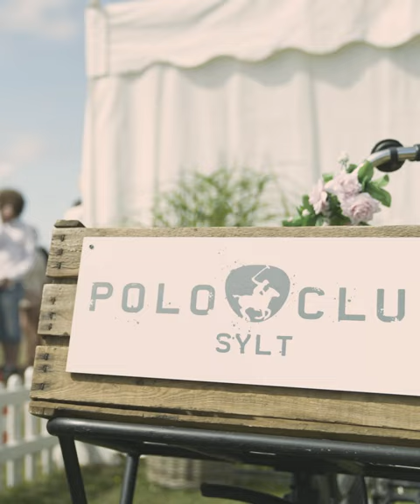Berenberg German Polo Masters 2022 // Video #01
Countdown für die Sylter Polotage – die Auftakt-Matches aller Teams starten am Mittwoch

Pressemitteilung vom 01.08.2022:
Mit den Auftakt-Spielen aller sechs Teams starten am Mittwoch, den 3. August 2022, die 23. Berenberg German Polo Masters in Keitum. Fünf Tage internationaler Polosport: In Keitum laufen die letzten Vorbereitungen, bevor am Mittwoch das Spielgelände für die 23. Ausgabe der seit 1998 ausgespielten Berenberg German Polo Masters auf Sylt seine Pforten öffnet. Pferde und Teams kommen in diesen Tagen für das europaweit bekannte Turnier auf die Insel, das abMittwoch fünf Tage lang mehrere tausend Besucher begrüßen wird.

Die Team Line-ups in diesem Jahr versprechen ein spielerisches Topniveau, erfolgreiche Profis und herausragende Nachwuchstalente kämpfen um wichtige Punkte für den Einzug ins Finale am Sonntag und geben den Blick frei auf eine neue Generation von Polospielern, die hier heranwächst und ins Spielgeschehen einsteigt. Neben den Polomatches mit Teams und Profis aus vier Nationen, wird dem Publikum in diesem Jahr vor allem auch neben dem Spielfeld eine Menge geboten. Das Spielgelände und das weiße Pagodendorf der Aussteller öffnet täglich um 12 Uhr.
Panamera Turbo S ST sowie den Taycan Turbo auf dem weitläufigen Veranstaltungsgelände. Weiterhin laden eine außergewöhnliche Kunstausstellung sowie Themen rund um Fashion, Interior Design, Outdoor Möbel, Fotografie, Wellness sowie diverse Manufakturen das Publikum zum Stöbern ein. Der perfekte Ausflug für die ganze Familie, denn auch die abwechslungsreichen kulinarischen Angebote auf dem Pologelände sind einen Besuch in bester Urlaubsstimmung in Keitum wert.

Stallführungen:
Mittwoch – Samstag ca. 13.30 Uhr, Sonntag ca. 12.30 Uhr. Für Kinder bis einschließlich des 12. Lebensjahres: EUR 5, für Erwachsene: EUR 10

Polo-Schnupperkurs:
Erleben Sie auf dem mechanischen Trainingspferd, wie sich ein Schlag mit dem Polostick wirklich anfühlt. Ein professioneller Polotrainer gibt eine erste Trainingseinheit und erklärt die Basics des Polosports. Anmeldung und Timing in der POLO SYLT-Pagode im Zuschauerbereich. Der Schnupperkurs ist kostenfrei. Kinder ab 8 Jahre in Begleitung ihrer Eltern.

DIE MANNSCHAFTEN 2022
TEAM  @BerenbergDe
1. Christian Grimme, DE/ Handicap: +0
2. Lukas Sdrenka, DE/ Handicap: +2
3. Gastón Maíquez, ARG/ Handicap: +6
4. Henri Grimme, DE/ Handicap: +0

TEAM POLO SYLT
1. Thomas Winter, DE/ Handicap: +1
2. Pedro Fernandez Llorente, ARG/ Handicap: +5
3. Joaquin Copello, ARG/ Handicap +3
4. Sophie / Moritz Schmidt, DE/ Handicap: -1

TEAM @porsche.hamburg
1. Moritz Mahns / Jo Schneider, DE/ Handicap: +1 / 0
2. Julien Winter, DE/ Handicap: +1
3. Andres (Lala) Laplacette, ARG/ Handicap: +4
4. Sven Schneider, DE/ Handicap: +2

TEAM @konigimmobiliensylt6854
1. Cedric Schweri, CH/ Handicap: +0
2. Stefan Locher, CH/ Handicap: +0
3. João Novaes, BRA/ Handicap: +5
4. Tomas Astelarra, ARG/ Handicap: +3

TEAM @lanserhoflans-hamburg-tege5466 & DUNKELZIFFER e.V.
1. Jan-Hendrik Többe, DE/ Handicap: 0
2. Christian Jarck, DE/ Handicap: 0
3. Agustín Kronhaus, ARG/ Handicap: +4
4. Marcelo (Tuki) Caivano, ARG/ Handicap: +3

TEAM @Hotel Stadt Hamburg
1. Peter Cromm, DE/ Handicap: -1
2. Sandra Schneider, DE / Handicap: 0
3. Matias Maíquez, ARG/ Handicap: +5
4. Walter Cortez, ARG/ Handicap: +1

Video by @highlifemedia9718​